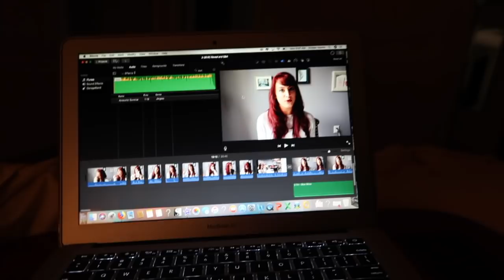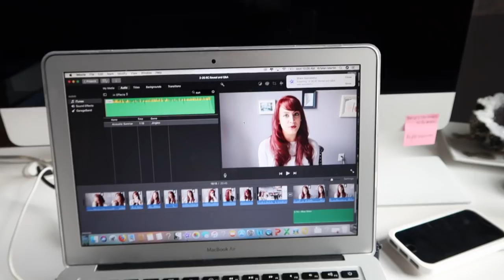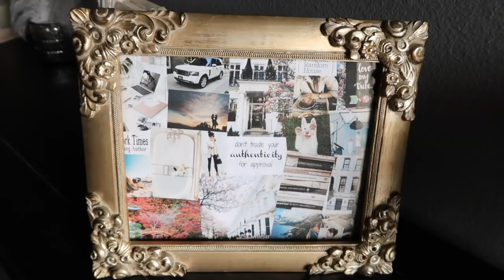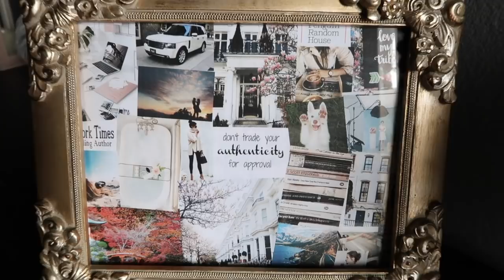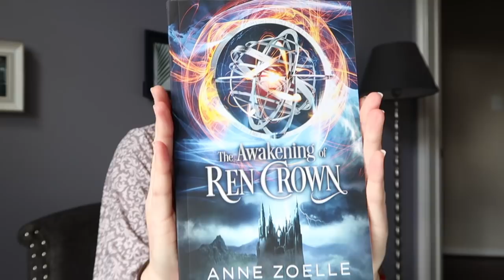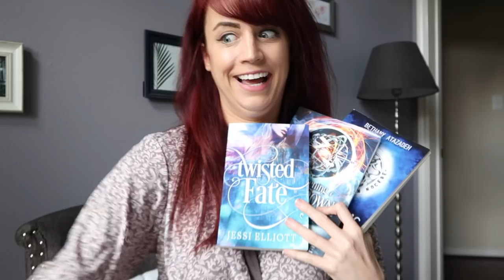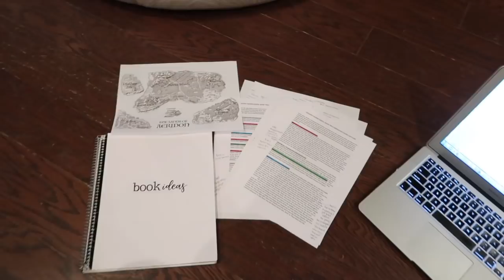HOW TO BECOME A CREATIVE ENTREPRENEUR | Day-In-The Life VLOG